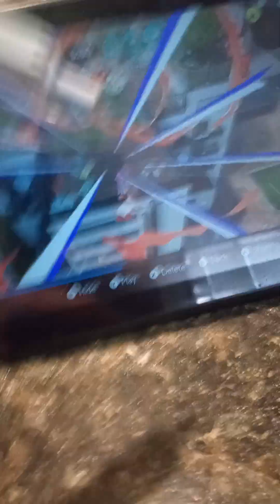I'm the officially the best online gamer of 2024. Most rage quits and 3v4s handicap matches.